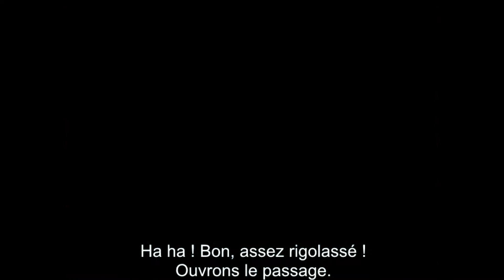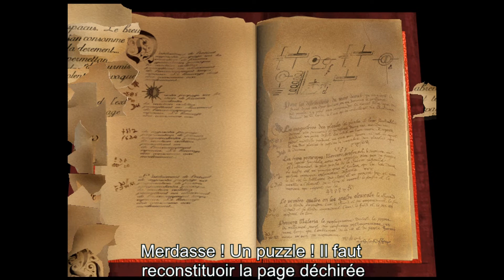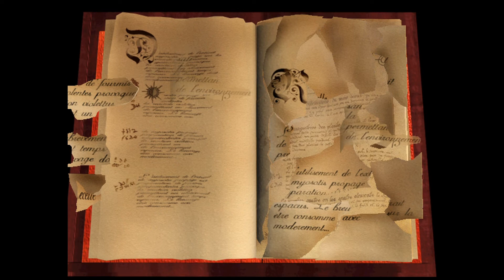Les Visiteurs, le jeu (1998 - PC) - 4 - Levelasse 2 - Partiasse 1 - La chariotte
Mortecouille les Gueux ! Cette fois je ne vous présente pas un jeu CD-i mais un jeu PC de mon enfance que j'aimais beaucoup. A ne pas confondre avec "Les visiteurs la relique de Sainte Rolande" qui lui est un jeu bien nul. Celui-ci n'est pas non plus un chef d'œuvre mais pour ceux comme moi qui sont fan des visiteurs devraient y trouver leur bonheur.

Merci au site Abdandonware-france.org sur lequel j'ai téléchargé le jeu. Il possède une version qui permet de faire tourner le jeu correctement sur des PC modernes. Le jeu original défile trop vite et est presque injouable.

Il s'agit d'un "point and click" plutôt classique à 360°. Tout au long de 5 niveau, Il faudra retrouver des objets du 21ème siècle dans le château de Montmirail. Il faudra égaler dénicher les 5 morceaux de la relique de Saint Rolande pour finir chaque level.

Les niveaux sont parsemé d'extraits des 2 premiers films et de répliques inédites à ce jeu de Jacquouille et Godefroid. J'indiquerai en descriptions ci-dessous tous les objets à trouver, les extraits, les répliques et les mini-jeux

02:00 : Objet moderne 1 : Briquet
02:49 : Objet moderne 2 : Guide Gault et Millau
03:18 : Objet moderne 3 : CD
04:48 : Objet 1 : Hache
06:34 : Objet moderne 4 : Dragonal
08:53 : Objet moderne 5 : Sacoche de facteur

02:22 : Réplique 1 : Souffrir le martyr
03:09 : Réplique 2 : Méfiance
03:18 : Réplique 3 : Chanson "Filez la laine"
04:48 : Réplique 4 : Te voilà armé
05:34 : Réplique 5 : Buche
09:57 : Réplique 6 : Courage

02:00 : Extrait 1 : Au bucher
02:49 : Extrait 2 : Gisèle, le Gault !
03:59 : Extrait 3 : Suie
07:13 : Extrait 4 : Chariote du diable 1
08:26 : Extrait 5 : Chariote du diable 2
12:56 : Extrait 6 : Loups

07:23 : Mini-Jeu 1 : Gueux Fighters II